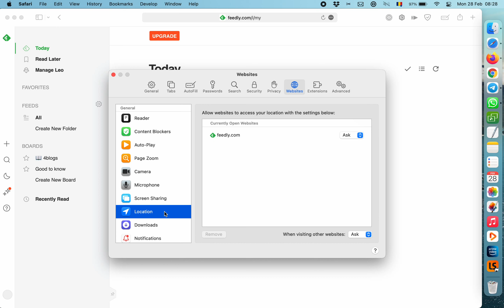How to block access to your location on Safari for Mac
As with most of modern web browsers, Apple’s Safari has plenty of privacy options. Among those, there are options regarding access to location data.

There legitimate use cases of location data, like when you need to use Apple Maps or Google Maps. But there many more cases in which website don’t need location data, but they want it so they can sell it to advertisement companies.

So it may be a good ideea to block access to your location for all websites you visit on Safari. We’re talking about Safari for Mac here.

In the Mac’s menu back, click Safari and then Preferences. Now go to Websites – Location and pick Deny in the “When visiting other websites” field.

No website will be able to access your location now and it won’t even bother you with notifications asking for it.